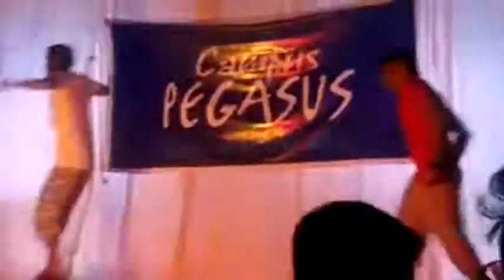Silsila mptc version